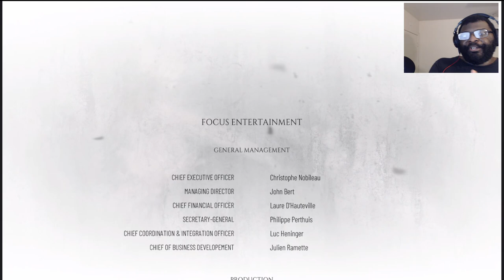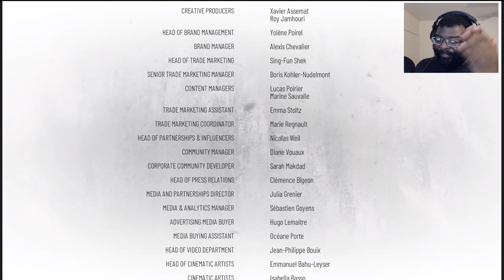A Protector's Duty | A Plague Tale: Requiem END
I did what had to be done, before the rise of the sun

Original Video►